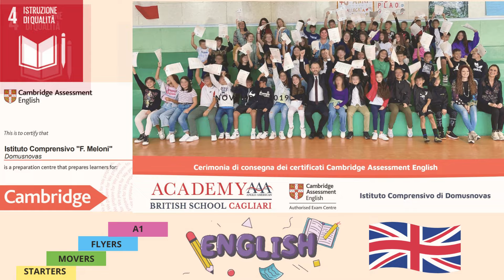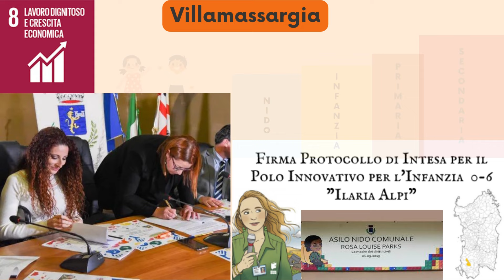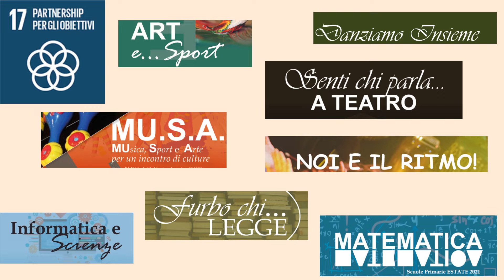IC Meloni di Domusnovas - Piccole Azioni, Nuovo Futuro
L’elaborato, realizzato dagli alunni della Scuola Primaria di Musei, consiste in un video in cui vengono raccolti e narrati molti dei lavori programmati dal nostro Istituto, relativamente all’Agenda 2030.
I bambini, dopo una fase di ideazione e progettazione, con il supporto delle docenti, hanno visionato e selezionato i lavori sulle tematiche in oggetto realizzati dagli alunni. Successivamente sono passati alla fase di scrittura dei testi, alla sceneggiatura del video e alla scelta della colonna sonora. Sono state, poi, effettuate alcune riprese e infine si è proceduto al montaggio delle scene e dei materiali con il programma Canva.

Festival dell'Educazione alla Sostenibilità - Villaggio per la Terra 2024